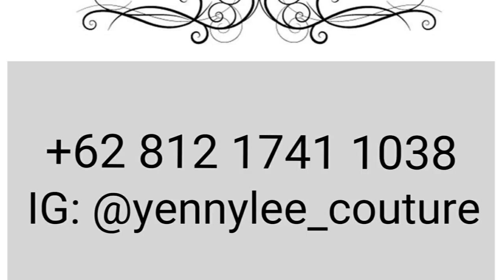(Yenny Lee), Bespoke Tailoring, Bridal Wedding, Bridal Wedding Dresses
Seorang Fashion Designer Indonesia yang memiliki passion dalam merancang gaun pengantin dan gaun malam.
Memiliki workshop yang diberi nama Yenny Lee Bridal Couture, dan sudah memiliki klien didalam dan diluar pulau Jawa.
Sebagai perancang pengantin dan gaun pesta yang berlokasi di Solo - Indonesia, memperhatikan detail dan karakter calon pengantin adalah mutlak.
Karena setiap calon pengantin memiliki keunikan masing-masing.

Untuk itu, sebagai salah satu perancang busana Indonesia, kami melayani secara individu dan memberikan pelayanan yang maksimal dan tepat waktu kepada klien-klien kami.
Pemesanan desain gaun khusus untuk:

- Baju Pengantin
- Gaun Pre-wedding
- Gaun Tunangan
- Gaun Sweet Seventeen
- Gaun malam

Reservasi:
Yenny lee Bridal Couture (CP: Yenny Lee)
Solo Baru Sektor 3, Perumahan maesonet IB-27, Solo Baru

Kisaran Harga Kebaya Anne Avantie
Kebaya Anne Avantie untuk Ibu Hamil
15 Model Kebaya Modern Anne Avantie Terbaru 2016
Anne Avantie
Gallery Kebaya Anne Avantie
Koleksi Kebaya Anne Avantie Untuk Pengantin Wisuda & Pesta
99 Kebaya Pengantin Muslim Anne Avantie & Modern Terbaru
10 Koleksi Kebaya Dress Anna Avantie Model Terbaru
Model Kebaya Muslim Pesta Karya Desainer Top Indonesia
1000+ ideas about Kebaya Modern Dress on Pinterest
Roemah kebaya
Kebaya Nyonya
Kebaya Wedding
Kebaya Online
Jual Kebaya
Kebaya Instagram
Kebaya Restaurant
Kebaya Wedding
Kebaya Wedding Modern
Kebaya Wedding Dress